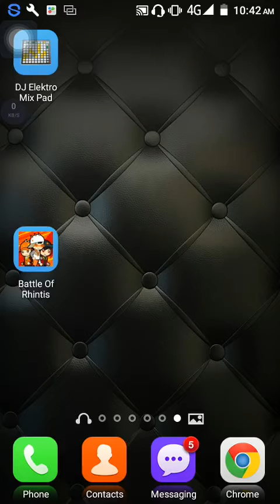Battle of Rhintis(hero Earth Boy)rithy collection games